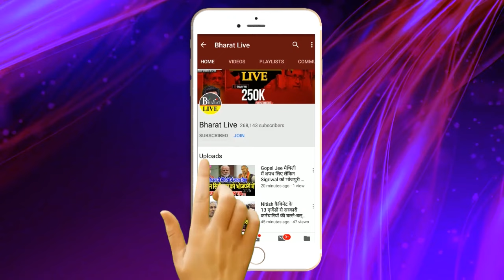गिन लीजिए मुड़ी !संतोष महतो ने नीतीश-लालू को दे दिया भारी टेंशन PK के आइडिया ने अतिपिछड़ों से...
गिन लीजिए मुड़ी !संतोष महतो ने नीतीश-लालू को दे दिया भारी टेंशन PK के आइडिया ने अतिपिछड़ों से पाट दिया पटना !